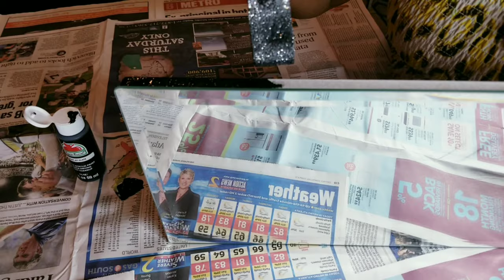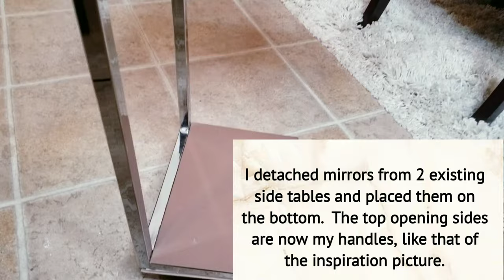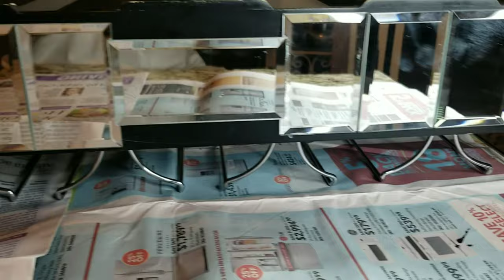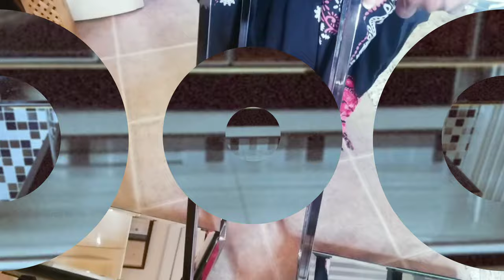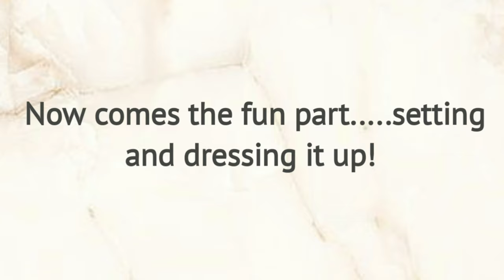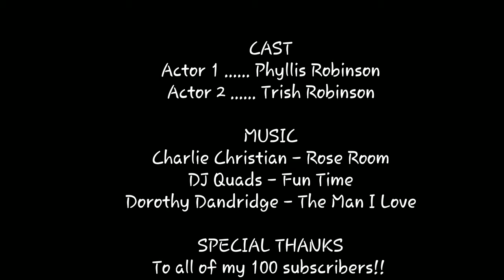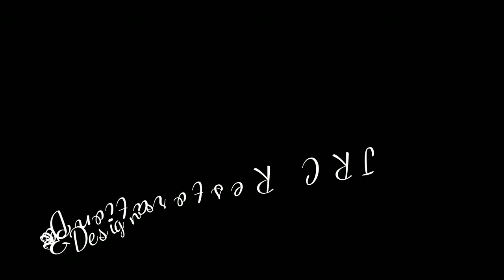DIY Bar Cart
Barcart created from 2 goodwill pictured frames turned into mirrors (top used as a serving tray and bottom to hold eatible items), 4 cylinder vases that can hold straws, serving utensils, etc., goodwill wine glass holder, 2 mirrored side tables, castors for mobility, book covers, lego blocks and paint all assembled using screws and Fix All glue.